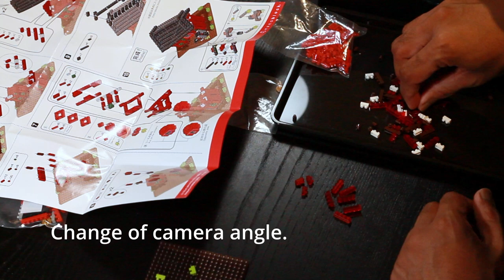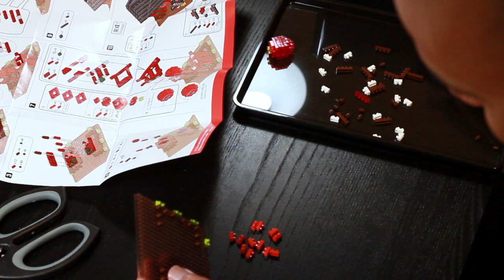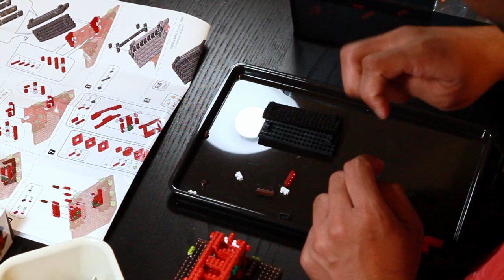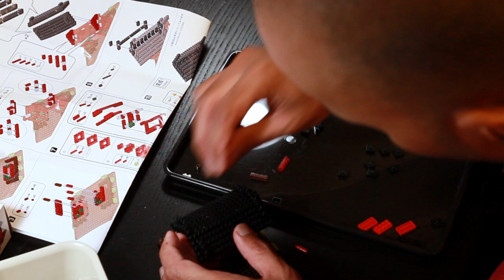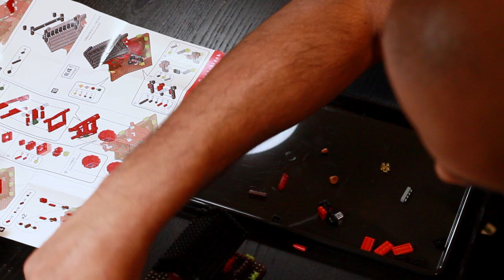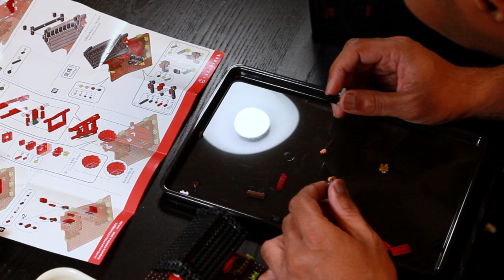Timelapse - Kaminarimon 雷門 "World Famous Buildings", Nanoblock Sights to See Series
Build timelapse of Kaminarimon (Thunder gate) that leads to the Senso-ji shrine in Tokyo. This is the smaller of the two nanoblock sets.

I apologise for the garbled audio. I forgot to turn off some of the audio filters I had active.